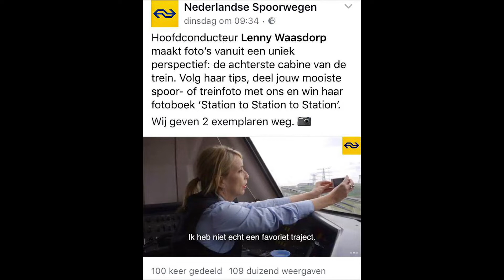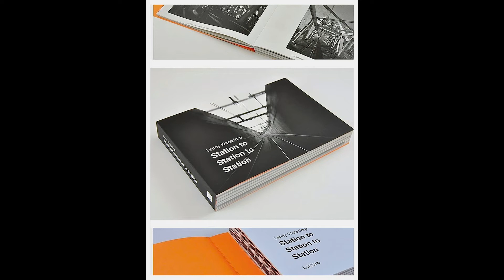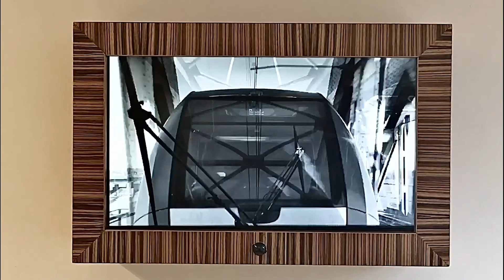PechaKucha Night Leiden #30 - Lenny Waasdorp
Met 20 afbeeldingen jouw verhaal vertellen in 20 seconden per afbeelding, dat is PechaKucha. Op International PechaKucha Day waren er meer dan 100 steden die een PechaKucha Night organiseerden. In Leiden was deze 30e editie een groot succes en hebben 11 sprekers hun verhaal verteld. Dit is de registratie van Lenny Waasdorp.